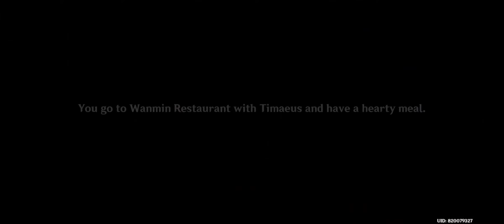Vaynelius Genshin Impact - Report the Effects of the Smoldersleet Potions to Timaeus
Name : Vaynelius
Server : Asia